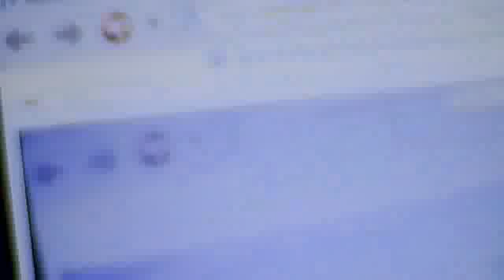FRIAIR OTTO s